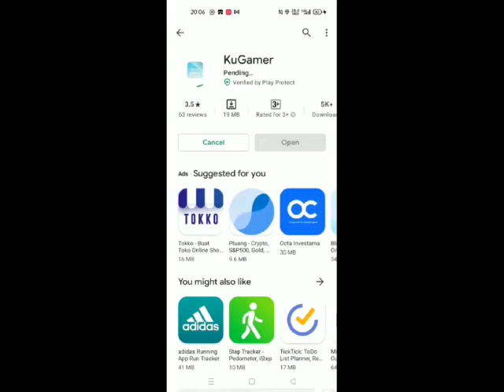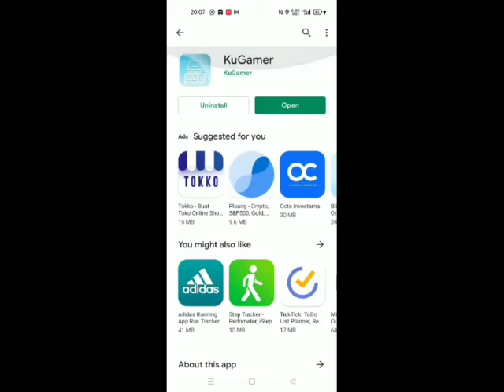KYB-020 Single Hand RGB Keyboard Mouse Gaming PUBG MOBILE Converter Bluetooth Mix Pro Setting